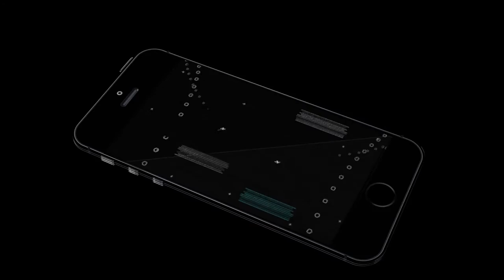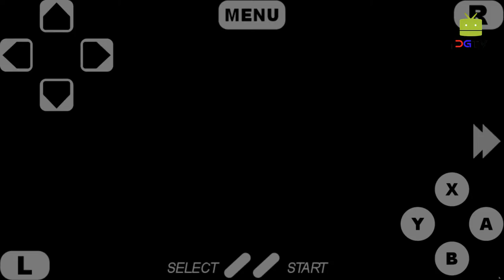SNESDroid On Android - WWF WrestleMania SNES Gameplay - Lex Luger 1080p [HD]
(or)

WWF WrestleMania (named after the annual pay-per-view event) is an Nintendo Entertainment System (NES) video game created by Rare Ltd. and published by Acclaim Entertainment in 1989. It was the first WWF licensed NES game and the second WWF game overall, the first being MicroLeague Wrestling. WrestleMania also marked the beginning of a long relationship between Acclaim and the WWF which lasted ten years. Released just months prior to WrestleMania V, it was intended to help build up to that event.

The game features six wrestlers: Hulk Hogan, André the Giant, "Macho Man" Randy Savage, "The Million Dollar Man" Ted DiBiase, Bam Bam Bigelow and The Honky Tonk Man. All wrestlers possess a limited amount of moves, which consist of basic standing punches and kicks, headbutts, a running attack, a move off the turnbuckle (which André the Giant and Bam Bam Bigelow cannot perform), and a bodyslam (which Bam Bam Bigelow and Honky Tonk Man cannot perform). All wrestlers also possess a "back attack" that they can use on an opponent standing behind them (usually a backwards punch). The moves themselves are somewhat tailored to each wrestler (Randy Savage, for example, uses elbow smashes instead of punches, while Bam Bam Bigelow has two running attacks instead of one). It is also worth noting that only Hulk Hogan is able to bodyslam the massive André the Giant.

The wrestlers cannot leave the ring and can only execute turnbuckle attacks from the bottom two corners. Sometimes, while a wrestler is taking punishment, he will turn red, indicating anger. An "angry" wrestler can inflict more damage than normal while in this state. Occasionally, during a match, an icon will come on screen that a wrestler can pick up to gain health. The icons are unique to each wrestler (for example, Honky Tonk Man's looks like a guitar, while Hulk Hogan's looks like a crucifix) and cannot be used interchangeably (wrestlers can only pick up their own icons).

Players can either play a single exhibition match (one player versus the computer or two players head-to-head) or a tournament. In a single player tournament, the player chooses one wrestler and must defeat the other five in a series of matches to win the championship. In a tournament with two or more player-controlled wrestlers (up to six can play), each wrestler faces every other wrestler once (fifteen total matches).

 At the end of the tournament, the wrestler with the best record wins the championship. In the event of a tie, the wrestler in the tie who achieved the single fastest victory during the tournament will be declared the winner.